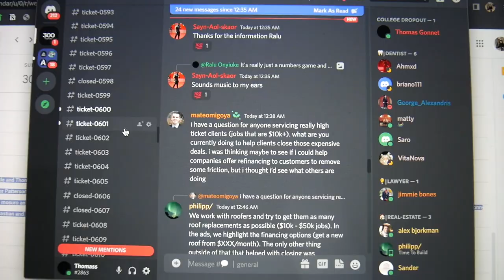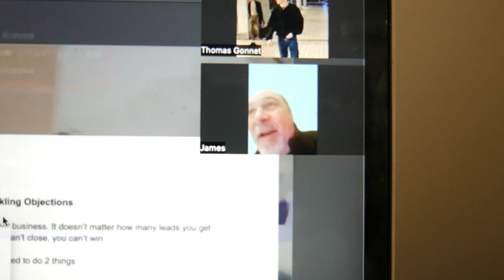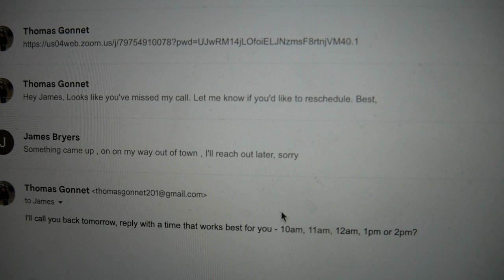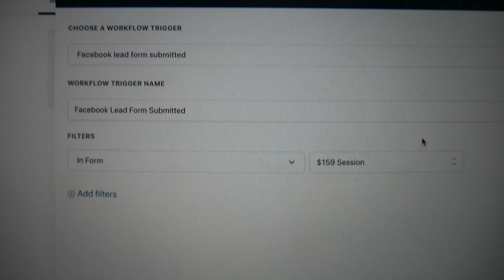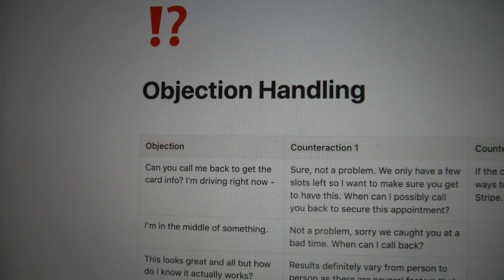Day in the life of college dropout & SMMA owner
In today's video, I take you with me on a day in the life as a recent college dropout, building my own smma / social media marketing agency, living in Paris.